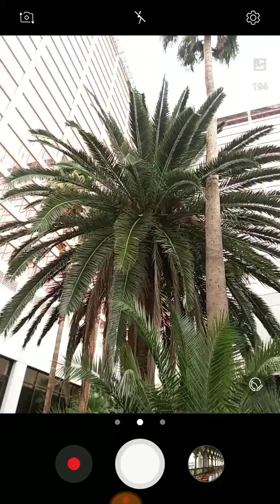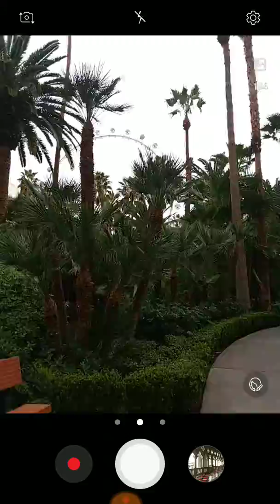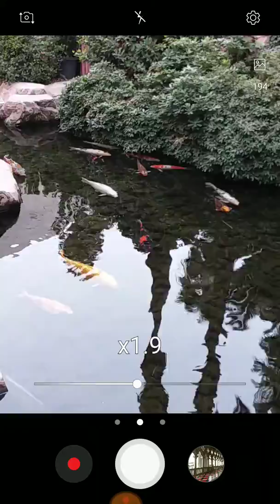Bob Marley jam at Flamingo Casino Vegas